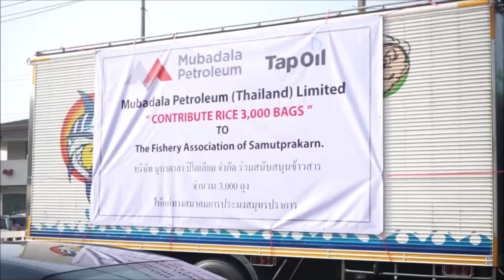งานประจำปีวันคล้ายวันประสูติ พลเรือเอกพระเจ้าบรมวงศ์เธอพระองค์เจ้าอาภากรเกียรติวงศ์ กรมหลวงชุมพร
งานประจำปีวันคล้ายวันประสูติ พลเรือเอกพระเจ้าบรมวงศ์เธอ พระองค์เจ้าอาภากรเกียรติวงศ์ กรมหลวงชุมพรเขตอุดมศักดิ์ ณ สำนักงานสมาคมการประมงสมุทรปราการ

          เมื่อเวลา 08.00 น.วันที่ 19 ธ.ค. 62 ที่สำนักงานสมาคมการประมงสมุทรปราการ อำเภอเมืองสมุทรปราการ นายชาติชาย อุทัยพันธ์ ผู้ว่าราชการจังหวัดสมุทรปราการ เป็นประธานบำเพ็ญกุศลงานประจำปีวันคล้ายวันประสูติ พลเรือเอกพระเจ้าบรมวงศ์เธอ พระองค์เจ้าอาภากรเกียรติวงศ์ กรมหลวงชุมพรเขตอุดมศักดิ์ โดยมีนายพิชัย แซ่ซิ้ม นายกสมาคมการประมงสมุทรปราการ พร้อมคณะกรรมการสมาคมฯ หน่วยงานต่างๆ และแขกผู้มีเกียรติ ร่วมในงาน
           วันที่ 19 ธ.ค.ของทุกปี เป็นวันที่มีความสำคัญ เนื่องจากเป็นวันครบรอบวันประสูติของพลเรือเอกพระเจ้าบรมวงศ์เธอ พระองค์เจ้าอาภากรเกียรติวงศ์ กรมหลวงชุมพรเขตอุดมศักดิ์ องค์พระบิดาของทหารเรือไทย ผู้ทรงสถิตสถาพรอยู่ในใจของทหารเรือ รวมทั้งชาวประมง และประชาชนทั่วไป ตั้งแต่อดีตถึงปัจจุบัน ในวาระนี้พวกเราได้รวมใจน้อมกันรำลึกถึงพระกรุณาธิคุณของพระองค์ท่านที่มีต่อกองทัพเรือ ประเทศชาติ เป็นอเนกประการ โดยมีการจัดงานบำเพ็ญกุศล การเปิดโรงทานเลี้ยงอาหาร พร้อมมอบข้าวสาร แก่ผู้ยากไร้ การมอบทุนการศึกษาแก่นักเรียน